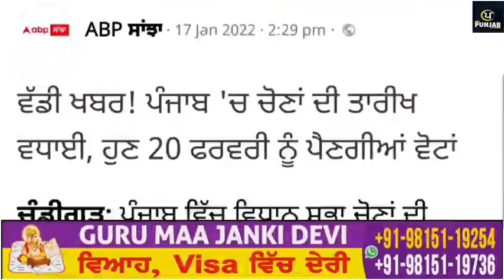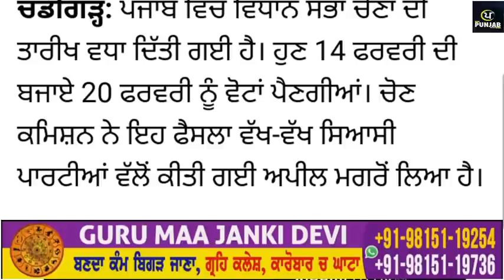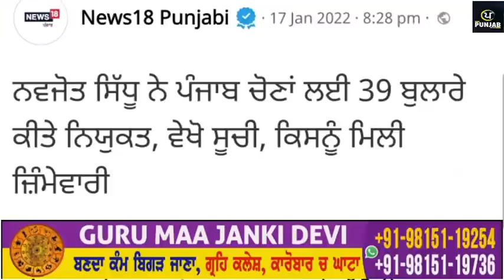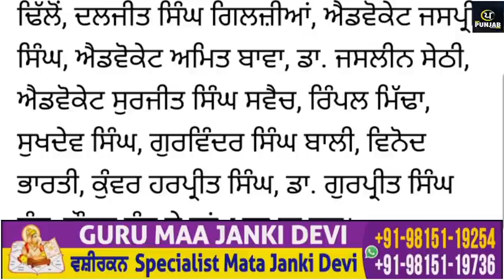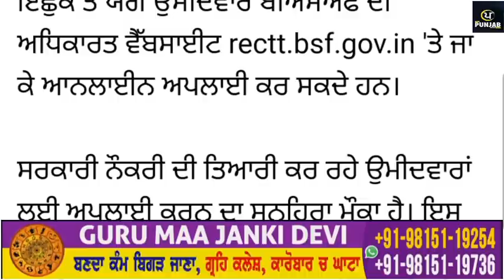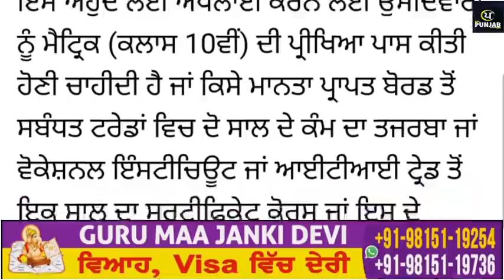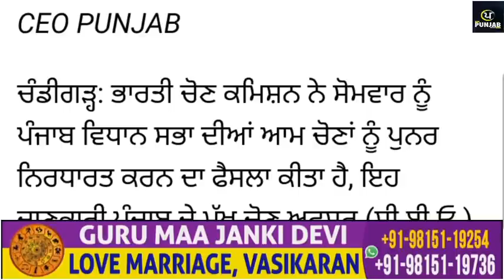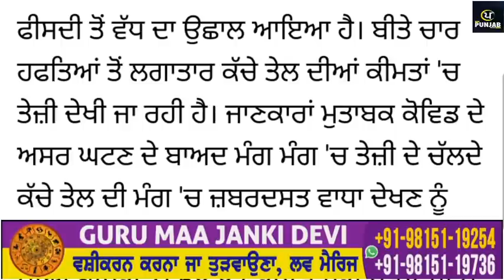Today Morning Breaking News, ਅੱਜ 18 ਜਨਵਰੀ ਦੀਆਂ ਤਾਜ਼ਾ ਖਬਰਾਂ,Latest news, New CM Channi, Punjabi News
Today Morning Breaking News, ਅੱਜ 18 ਜਨਵਰੀ 2022 ਦੀਆਂ ਤਾਜ਼ਾ ਖਬਰਾਂ, Latest news, New CM Channi, Punjabi news